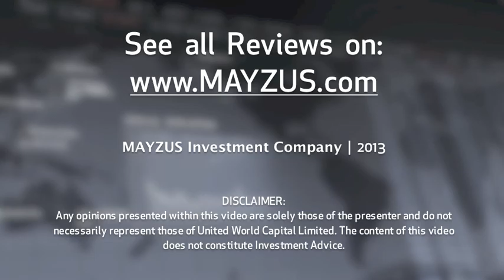22 January 2013 | MAYZUS Daily Market Review